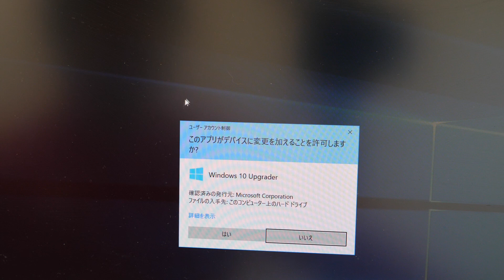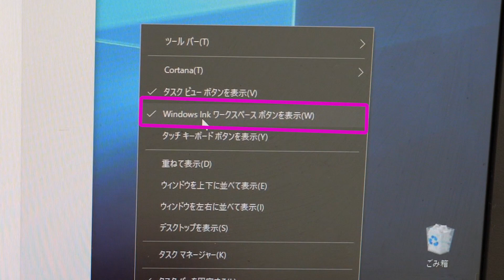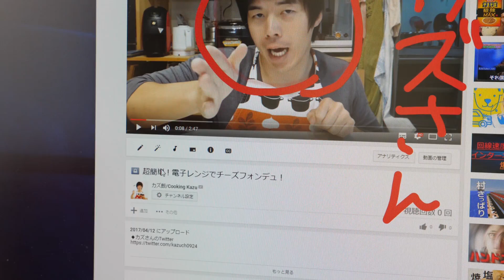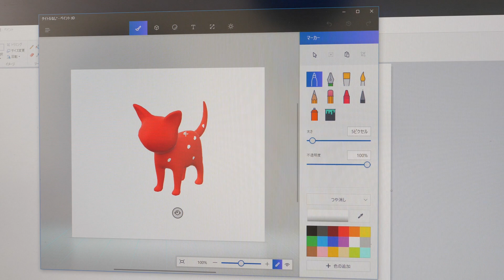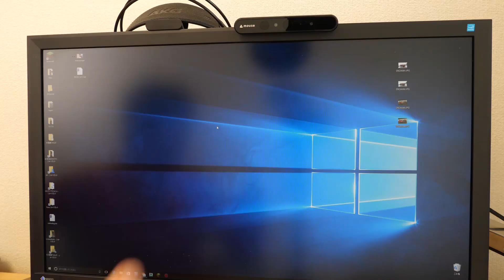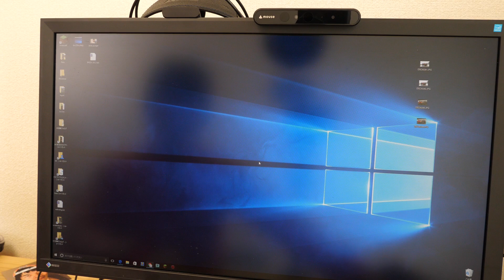Win10アプデキター！Windows10 creators update